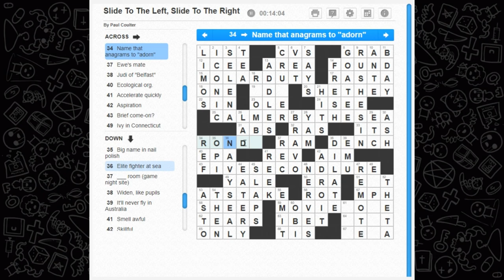Crossword Time! 'Slide To The Left, Slide To The Right' Puzzle from 03/15/22 Undecipherable Theme